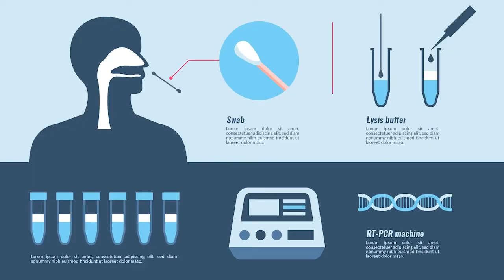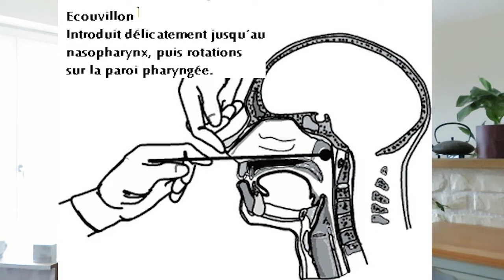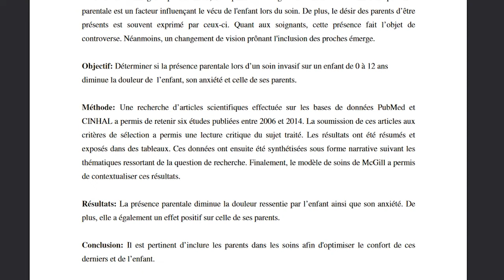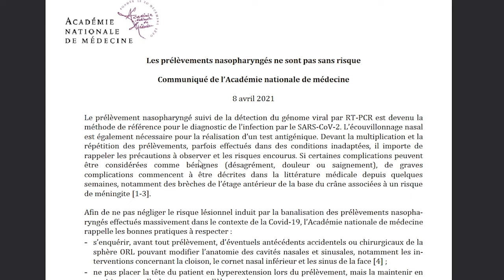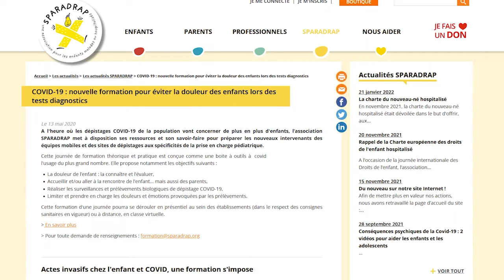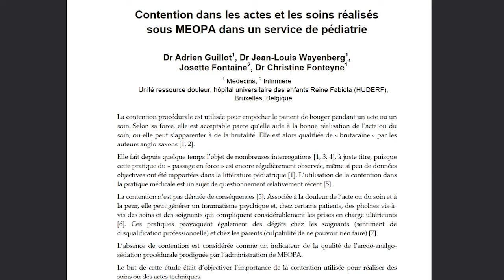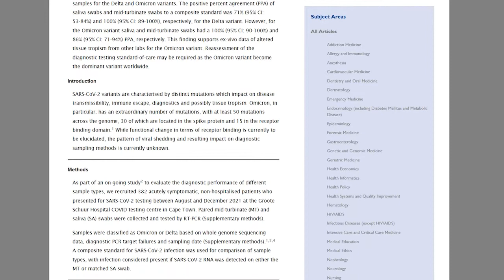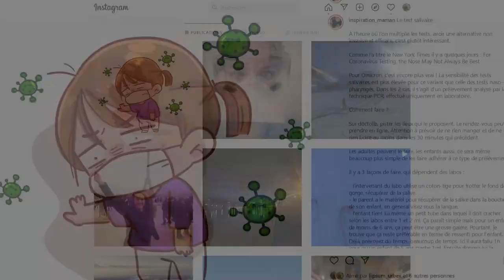Stop aux tests Nasopharyngés chez les enfants !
Vidéo de démonstration proposée par le PHSA dont je propose un extrait dans ma vidéo et qui a servi à la miniature youtube  :

🎬 Retrouvez 1 vidéo par mois tous les Mercredis à 12h00 !

😁 Qui suis-je?

Marieke, maman de 37 ans de 2 fabuleux enfants nés en 2014 (Enzo) et en 2016 (Jonas). Je créé la chaîne "Inspiration maman" après la naissance du cadet, dans le but de partager tout ce qui m'est utile au quotidien. Vie pratique ou réflexions éducatives, vie ludique ou idéaux philosophiques, on part ici dans toutes les directions. Je vous emmène au fil des semaines dans mes péripéties avec toujours le même but : vous inspirer dans votre parentalité.